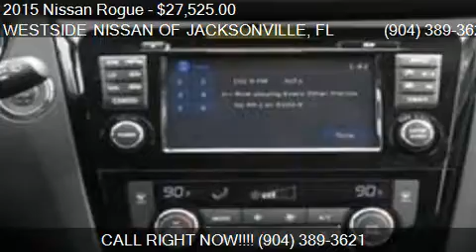2015 Nissan Rogue for sale in Jacksonville, FL 32210 at WES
This 2015 Nissan Rogue  is for sale in Jacksonville, FL 32210 at WESTSIDE NISSAN OF JACKSONVILLE.

Engine: 2.5L I4
Transmission: CVT
Color: Arctic Blue
Mileage: 10
Contact WESTSIDE NISSAN OF JACKSONVILLE 1726 CASSAT AVE Jacksonville, FL 32210 to test drive this 2015 Nissan Rogue  today.